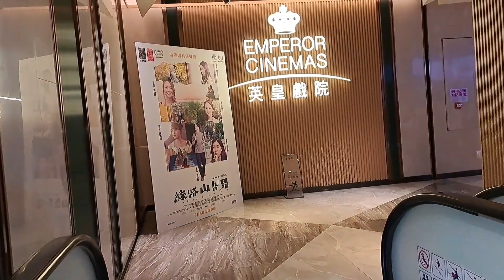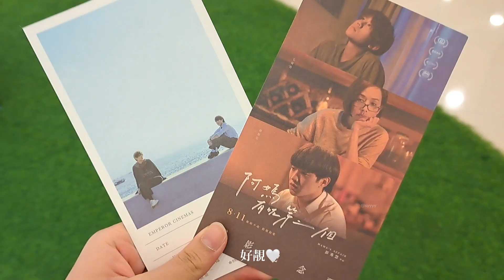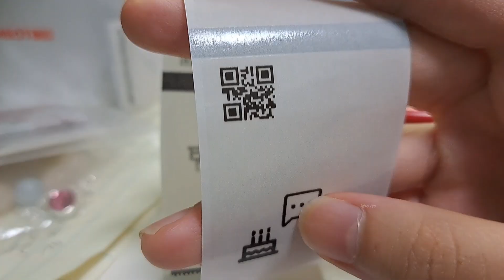【𝒗𝒍𝒐𝒈】𝟭𝟯𝘁𝗵 𝗯𝗶𝗿𝘁𝗵𝗱𝗮𝘆 𝘃𝗹𝗼𝗴🦩✨️｜自製蛋糕🍰🤍｜收到超多禮物w🥹❤️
十三歲半先出😝
懶癌末期🫠
啱啱好五個月剪好條片‼️

𝐖𝐞𝐥𝐜𝐨𝐦𝐞 𝐭𝐨 𝐗𝐢𝐲𝐢'𝐬 𝐜𝐡𝐚𝐧𝐧𝐞𝐥 🌴🐾
🥛🧊^𝚎𝚗𝚓𝚘𝚢 𝚘𝚞𝚛 𝚕𝚒𝚏𝚎𝚎𝚎…

-𝗔𝗯𝗼𝘂𝘁 𝗺𝗲
ʜᴏɴɢ ᴋᴏɴɢ 09ᴇʀs🐻‍❄️🩶
𝘀𝘁𝗿𝗮𝘆𝗸𝗶𝗱𝘀🤍
-𝙎𝙩𝙧𝙖𝙮 𝙆𝙞𝙙𝙨 𝙚𝙫𝙚𝙧𝙮𝙬𝙝𝙚𝙧𝙚 𝙖𝙡𝙡 𝙖𝙧𝙤𝙪𝙣𝙙 𝙩𝙝𝙚 𝙬𝙤𝙧𝙡𝙙-❤️‍🔥

📍ᴄᴏɴᴛᴀᴄᴛ ᴍᴇᴛʜᴏᴅ:
🌷𝙭𝙝𝙨 𝙝𝙖𝙤:𝙨𝙮𝙮𝙮𝙮𝙮𝟬𝟯𝟬𝟰
🌹𝙒𝙚𝘾𝙝𝙖𝙩 𝙄𝘿：  𝙬𝙭𝙞𝙙_𝙤𝙭𝙧𝙢𝟳𝙗𝙨𝙨𝙩𝟯𝙨𝙞𝟮𝟮